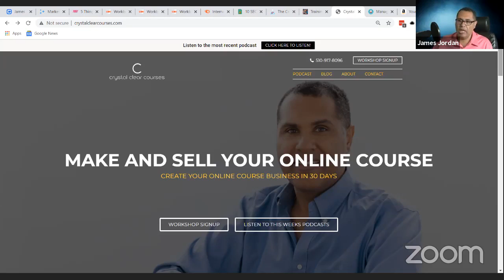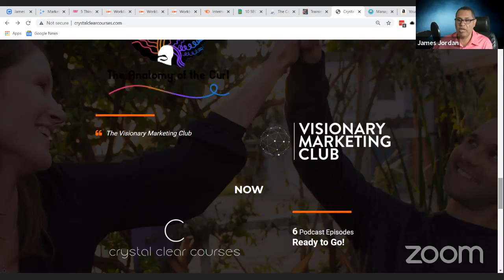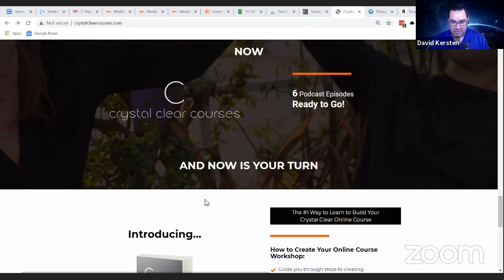Quantum Leap Power Partners Series w/ James Jordan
In this special edition of Quantum Leap, I interview marketing expert and online course creator James Jordan about the advantages of online course and how to get started creating online courses to build your business and brand.

For more info on the Quantum Leap Power Partner Series